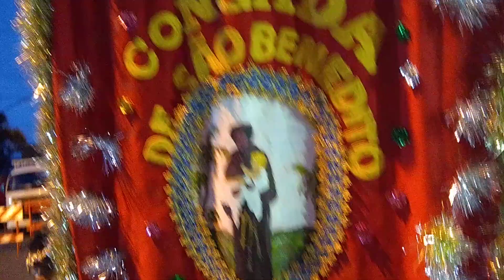Congada de Cotia 12 de maio de 2019 melhores momentos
Congada de São Benedito em Cotia 12 de maio de 2019 melhores momentos